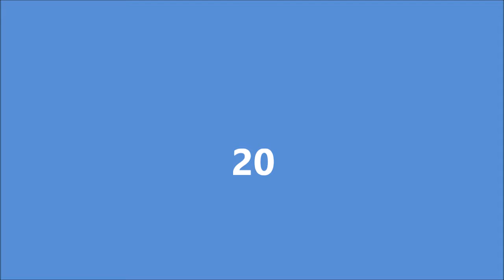Highest Grossing Historical Dramas (1800 1900)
The highest historical dramas that take place during the 19th & 20th centuries.